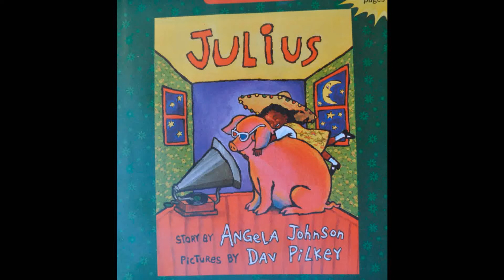"Julius" Story Follow Up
Second Grade Theme 1 Follow-up to the story. This video can be used for comprehension and vocabulary development. Ideally, the student has read the story first and then views this video for additional learning.